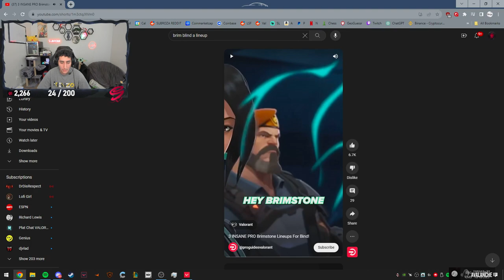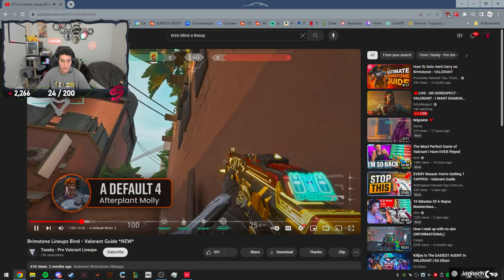serious stream no joke | Valorant Highlights!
🕘 CHAPTERS
00:00 - Dasnerth
00:12 - foxzfoxzfoxz
00:42 - Subroza
01:42 - BrookeAB
02:11 - kyliebitkin
02:37 - starsmitten
02:59 - will1us
03:59 - kyliebitkin
04:14 - BrookeAB
04:43 - kyliebitkin
04:58 - tarik
05:03 - BrookeAB
05:32 - Lyndi
06:02 - BrookeAB
06:35 - Subroza
06:56 - starsmitten
07:40 - vkimm
08:10 - foxzfoxzfoxz
09:10 - Foolish_Gamers
09:41 - BrookeAB